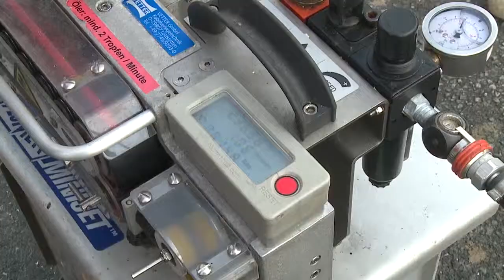Breitbandausbau im Bundesland Salzburg